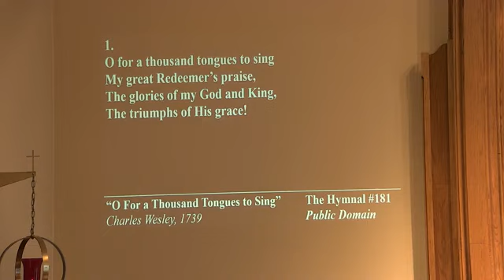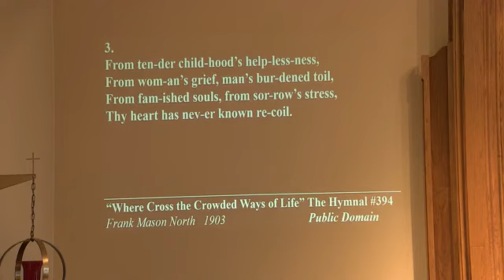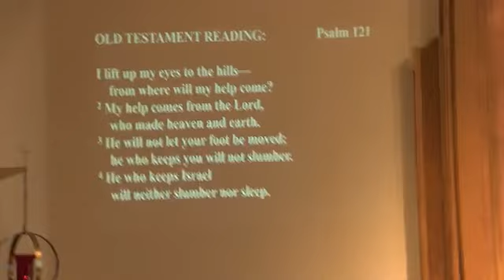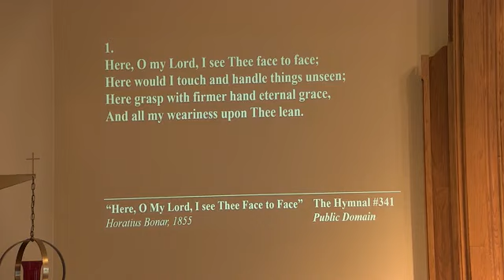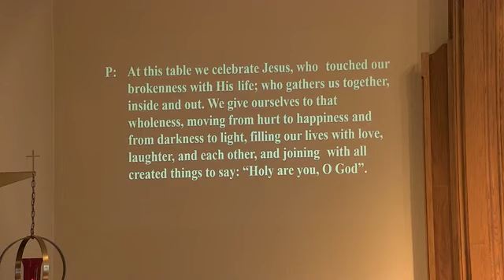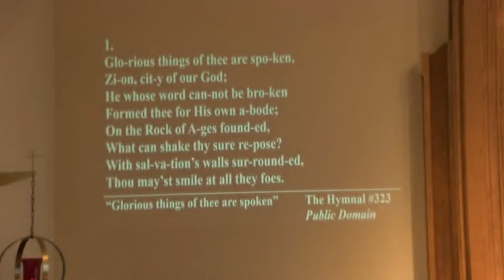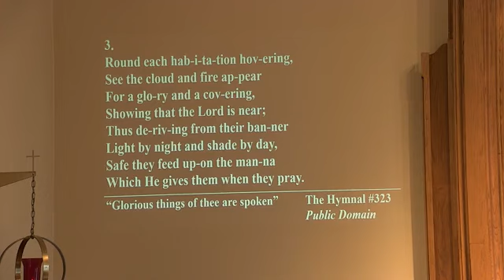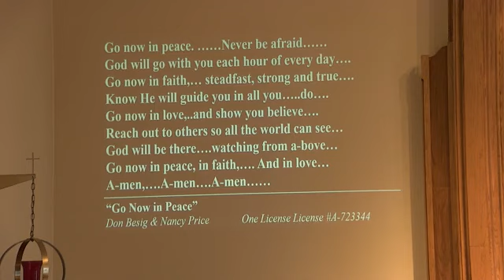4 3 2022 Love Extravagantly!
Sunday Service from April 3, 2022 led by Rev. Greg Young at Our Saviour's United Church of Christ in Germantown, WI.
The message for the service is "Love Extravagantly!"